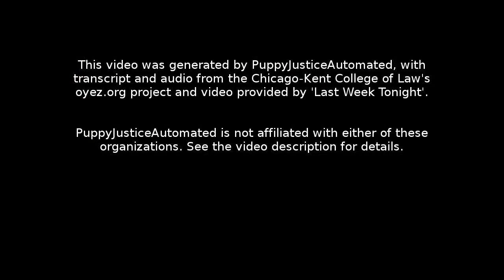Americold Realty Trust v. Conagra Foods, Inc., et al.: Oral Argument - January 19, 2016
Facts:
The plaintiffs, food distributors including Conagra Foods Inc. and Kraft Foodservice, sued Americold Logistics LLC and Americold Realty Trust (Americold) in state court for a breach of contract stemming from a dispute regarding liability for a warehouse fire. Americold sought to remove the case to federal court based on diversity jurisdiction because of the diversity of the trust’s board. No party challenged the propriety of the removal, and the district court addressed the case solely on its merits. Both parties moved for summary judgment, and the district court found in favor of the defendant.

On appeal, the U.S. Court of Appeals of the Tenth Circuit raised the issue of potentially improper removal and asked the parties to submit briefs addressing the issue. The appellate court held that Americold did not meet its burden to demonstrate that diversity jurisdiction was appropriate because the inquiry must extend to the trust’s beneficiaries, not just the trustees.

Question:
Is the citizenship of a trust for the purposes of diversity jurisdiction based on the diversity of the trust’s beneficiaries as well as the trustees?

Conclusion:
For the purposes of diversity jurisdiction, the citizenship of a trust is based on the citizenship of its members, which includes the beneficiaries as well as the trustees. Justice Sonia Sotomayor delivered the opinion for the unanimous Court. The Court held that, although precedent and statute allow corporations to be considered a citizen of the state in which it is incorporated for the purposes of jurisdiction, the same exception does not exist for other artificial legal entities. For those entities, the general rule has been that their citizenship is defined by that of their members. In a trust, “members” includes the beneficiaries of that trust.

Section 1: 00:00:05
Section 2: 00:19:26
Section 3: 00:37:18